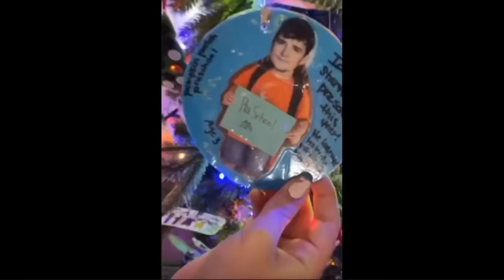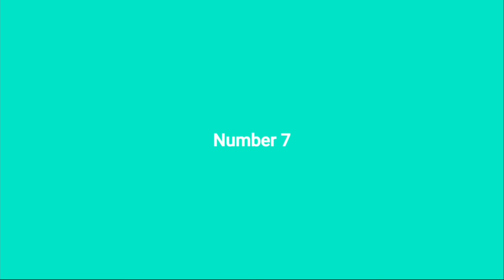Top 10 Josh Hutcherson